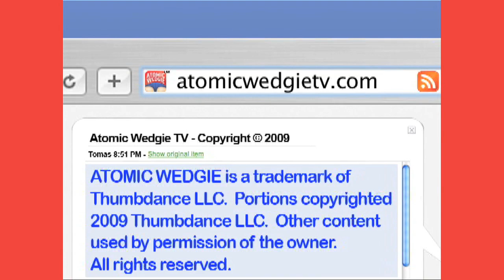Man Stroke Woman - Gin Cooler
There's gin in the water cooler at the office.  In this economy, it's easy to understand why.